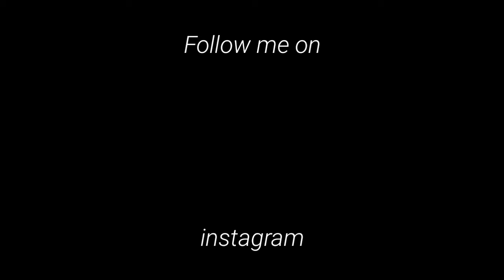How to draw batman step by step easy on paper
Hope you all enjoy the video.I made this video for get views.Last one week
I didn't get views.so I made this video
I draw batman's face  and draw a doodle  and teach you how to draw in hyperlapse or timelapse.

*gorilla pod
*rode mic

*Posca watercolour pens
*grafite pencil

sibcribe to our channel